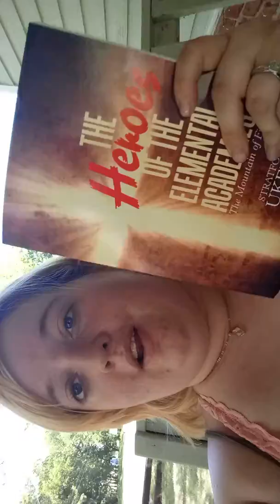MY FIANCEES BOOK IS OFFICIALLY PUBLISHED!!!